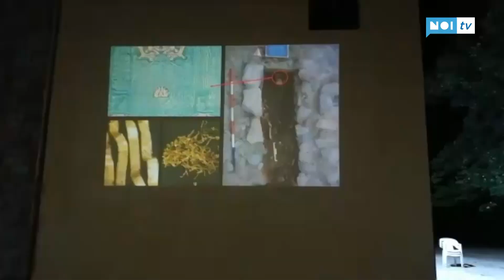Riprendono gli scavi archeologici a Badia Pozzeveri